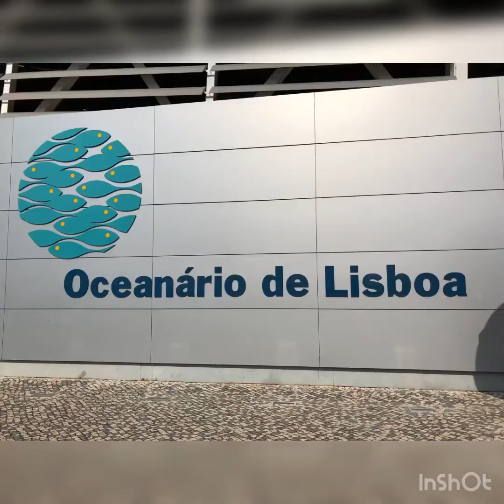LISBON OCENARIUM,PORTUGAL | ELMA PRUDON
At magkaroon ng pagkakataong manalo ng naggagandahang pa premyo! For more datails just click the link!